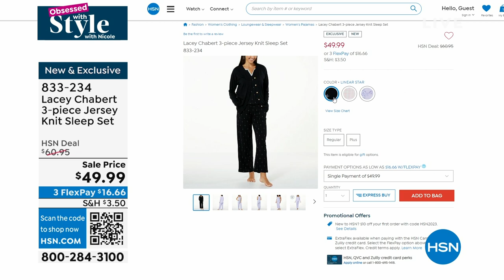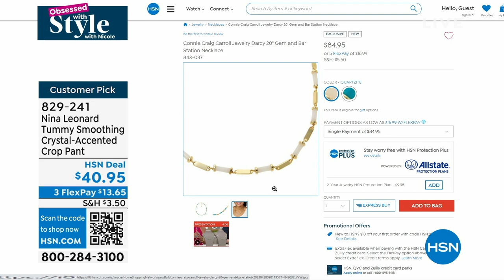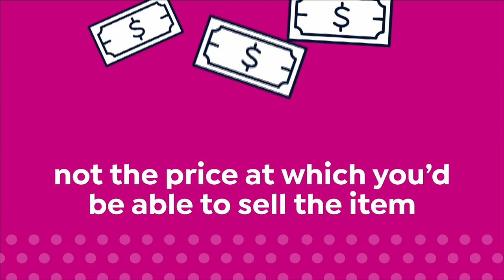HSN | Obsessed with Style with Nicole 06.22.2023 - 10 AM